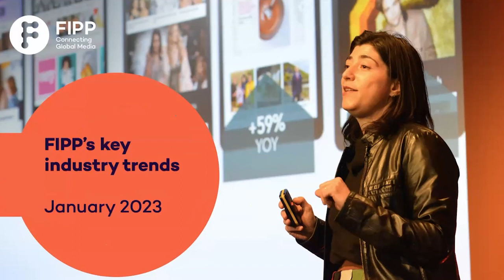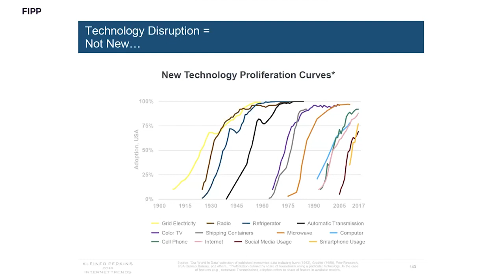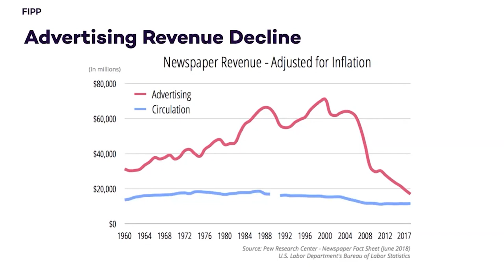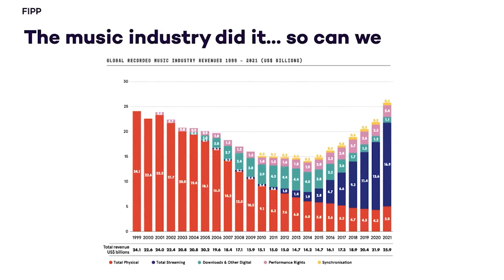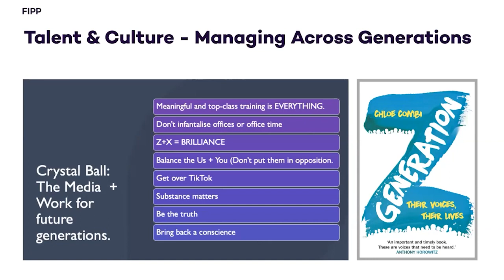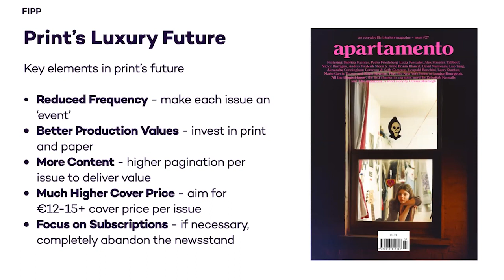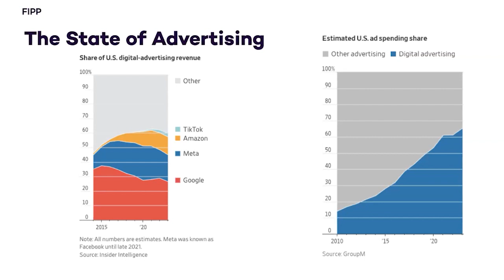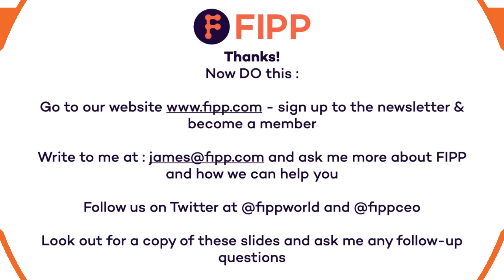MACMA - Kick off 2023 - With James Hewes (Fipp.com)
The Media, Audience, and Content Marketing Association kicked off 2023 with a special talk with James Hewes, President, and CEO of FIPP. Recorded January 2023.